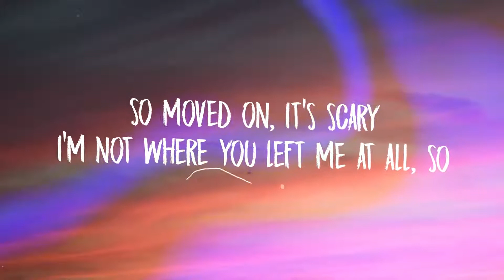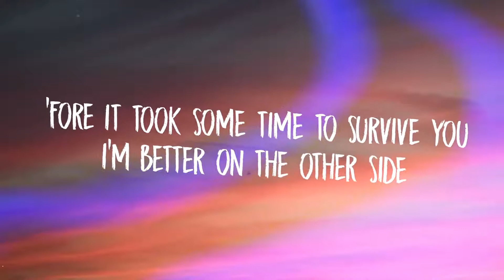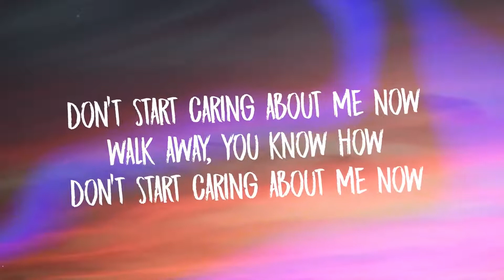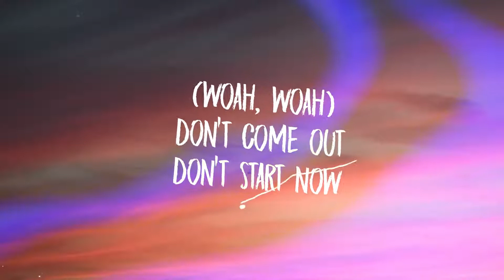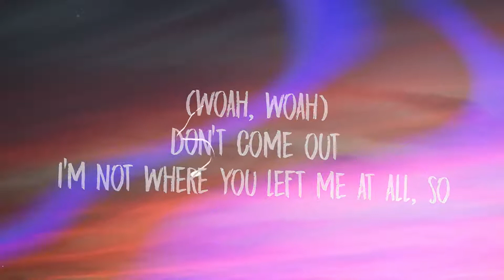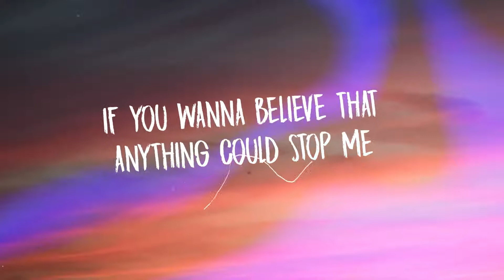Dua Lipa Don't Start Now Lyrics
► Dua Lipa

[Bridge]
(Woah, woah)

[Chorus]
(Hahaha)